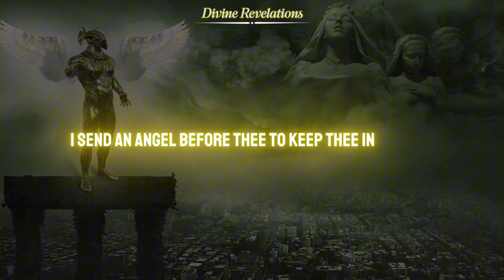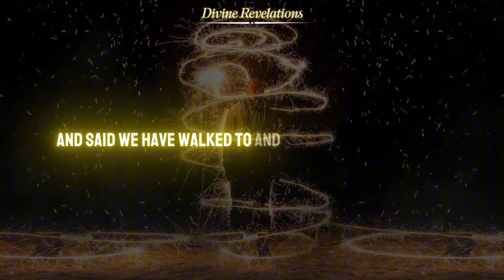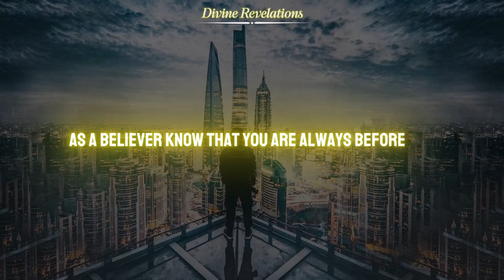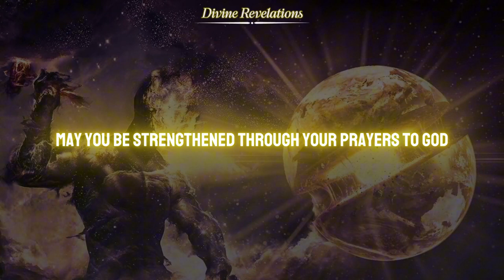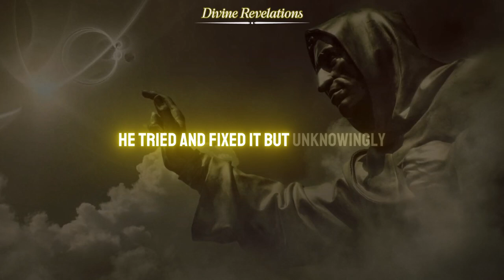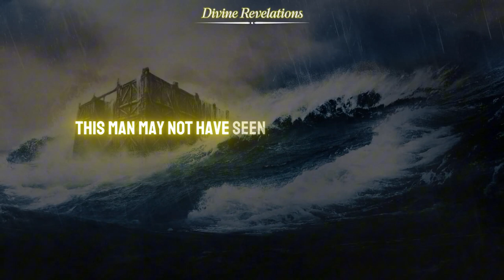Angels Guarding and Bringing Us to Safe Places